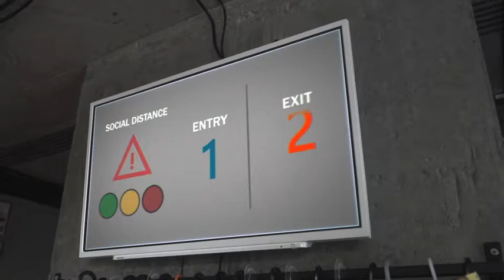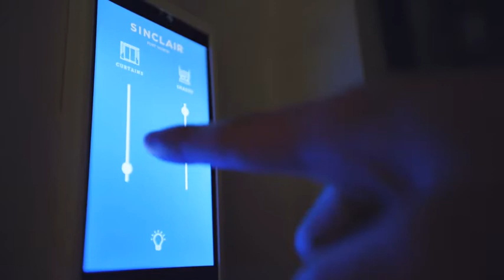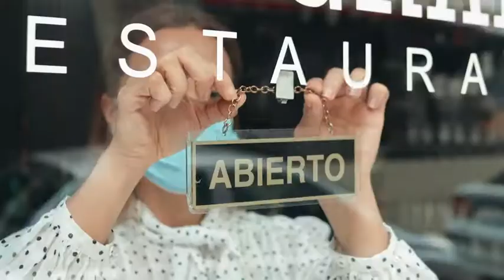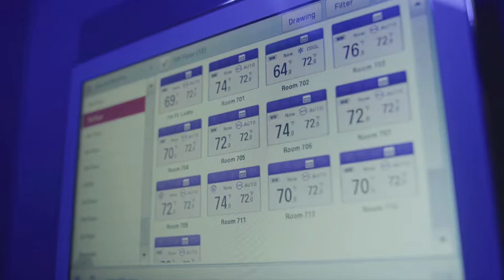INTEL - Internet of Things (Iot)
Here to share more with us about where we are heading, technologically speaking, is John Healy. John is the VP, IOT Group & GM, of Platform Management and Customer Engineering at INTEL.